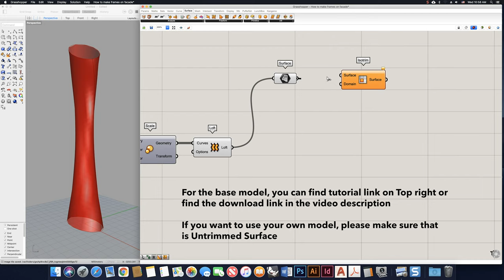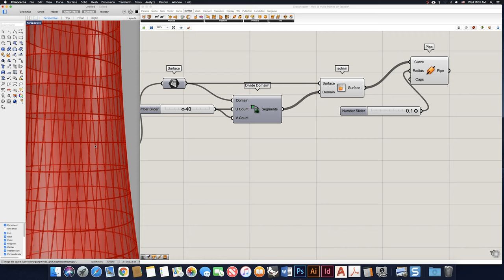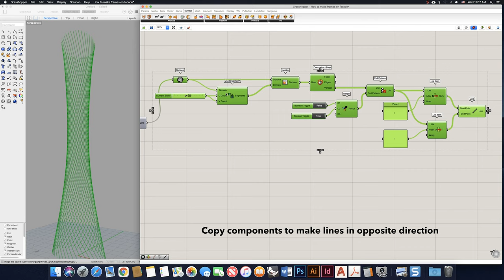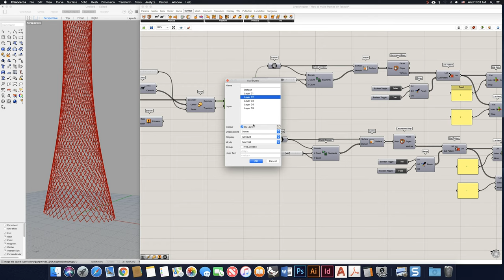How to make frames on facade in Rhino Grasshopper Tutorial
This video tutorial is about making frames on a facade.